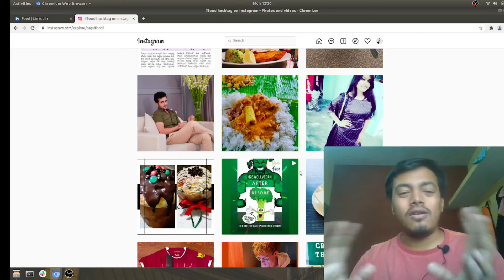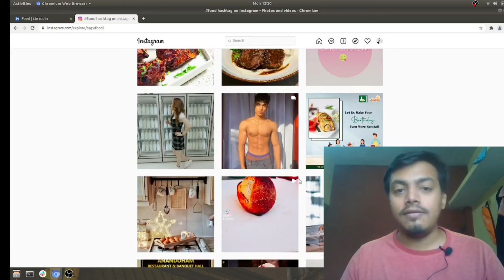INSTAGRAM STORIES MADE BETTER | NEW UPDATE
This video tells about the new instagram update regarding instagram stories